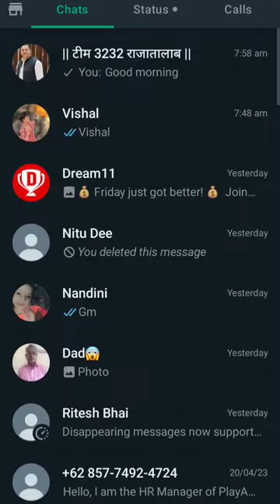bajarang dal group short video